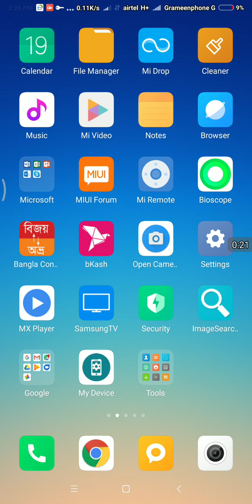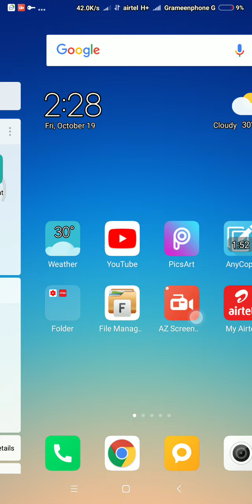Voot চালু করুন ফেসবুক আইডি দিয়ে । Voot App start with Facebook id (Bangla Tutorial)